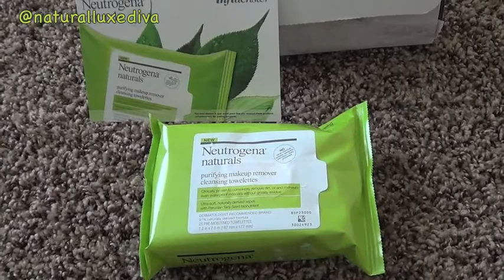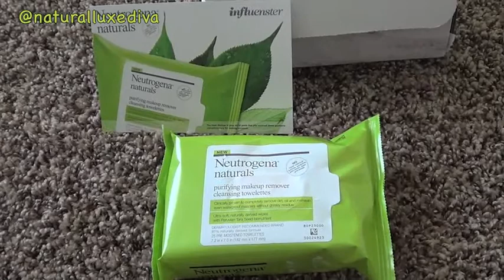Influenster - Carefree & Neutrogena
Totally free products to review.